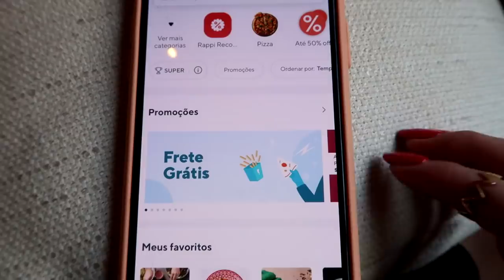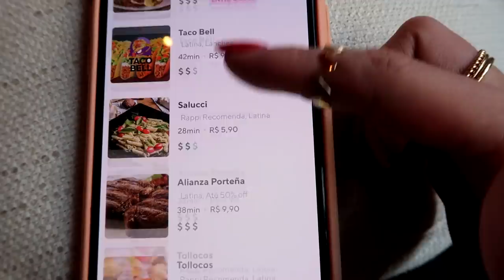PROVEI A COMIDA MEXICANA COM A PIOR AVALIAÇÃO DO APLICATIVO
Vocês pediram muito para voltar com a série de piores. Então, pesquisei a comida mexicana com a pior avaliação nos meus aplicativos de delivery de São Paulo e pedi em casa para provar e dar a minha opinião. Espero que gostem :)

E já que vocês amam essa série, comentem qual o próximo vídeo que eu devo fazer!